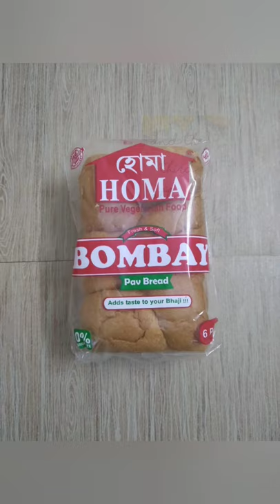The Bhadda PAV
Artist                   Whales
Licensed to         AEI ( on behalf of NCS ) ;
                             Featherstone
You tube by         Music (publishing), and
                             3music rights societies

and the third attempt